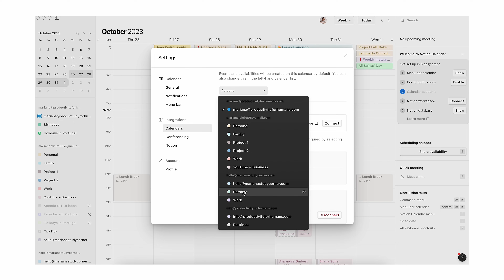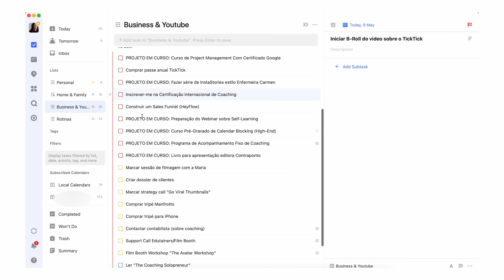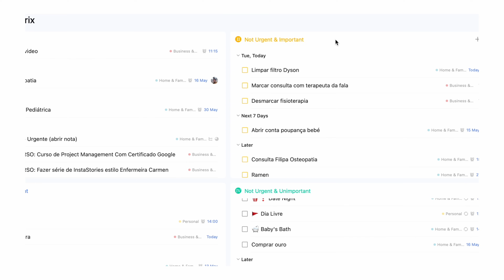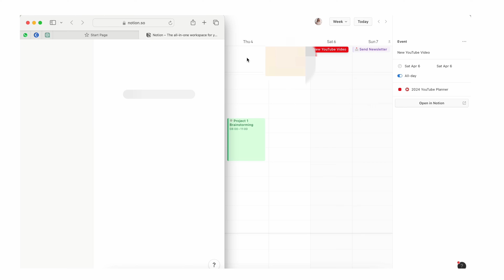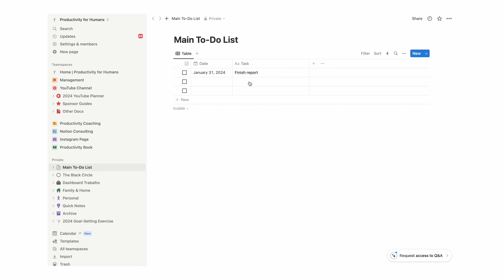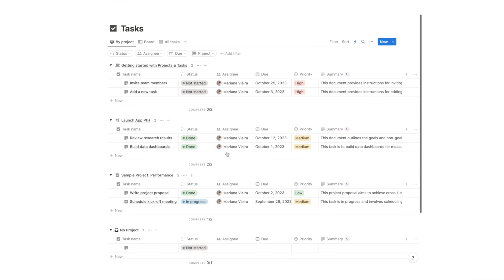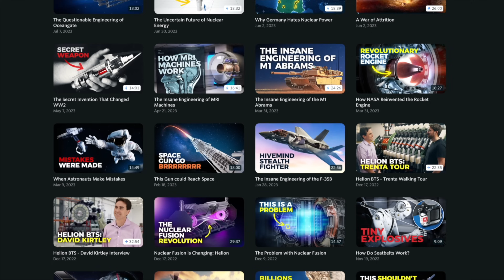Notion Calendar is a Game Changer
Notion *finally* has a calendar feature.

I think we’ve all been waiting for this since… forever, I guess.

The calendar client is pretty straightforward and it actually reminded me a lot of the built-in calendar client on my mac. However, it has a couple of specific features that, despite being simple, can completely change the way you’re using notion *and* you’re using your calendar.

↳ Timestamps

00:00 - Introduction
00:54 - How to Integrate databases in Notion calendar
01:37 - Task Managing with Notion Calendar
03:42 - Availability
05:16 - Conclusion and Key Takeaways

↳ Credits

✽ Editing:  @MaryAmongStories
✽ Motion Graphics: Jump Cut
✽ Stock imagery and footage provided by Getty Images